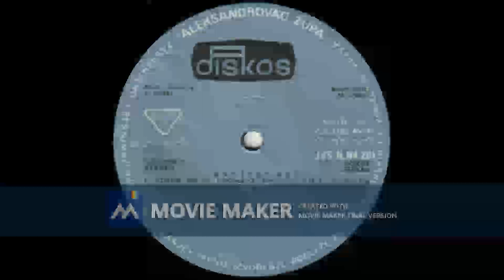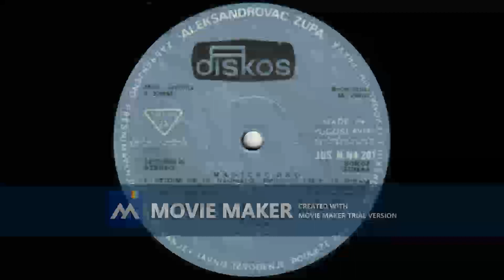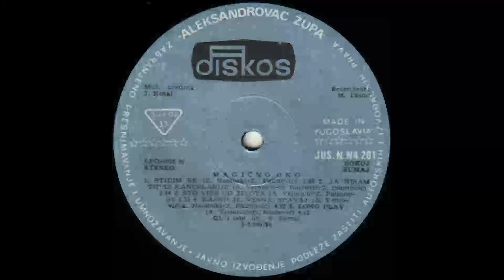MAGICNO OKO Miris tela tvog 1984